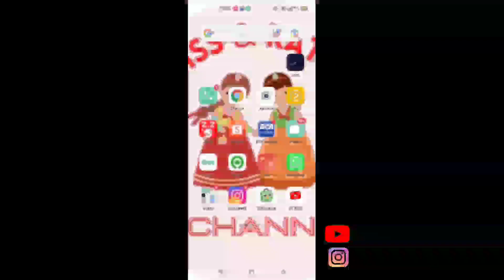PARODI tas sekolah keberatan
temen - temen ada yang punya masalah sama kaya katniss??
Tas sekolahnya keberatan, kasian kalau badannya harus menahan kesakitan,.

Akhirnya bunda punya solusi untuk tas katniss yang keberatan, yaitu ganti tas baru ke tas koper anak.